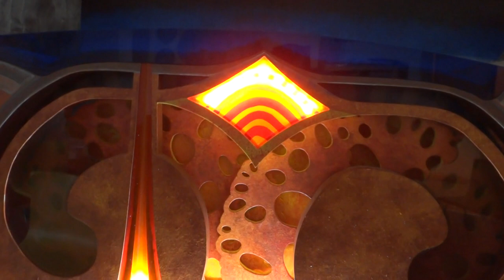Barrel organ of plate tectonics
Wooden barrel organ for demonstration of plate tectonics - scientific theory that describes the large-scale motion of Earth's lithosphere. The wooden barrel organ was developed by Institute of Geophysics of Czech Academy of Science (contact person ) with cooperation of joinery ZDAR! as educative tool for geology/Earth science courses.

Model shows mantle convection, sea-floor spreading, subduction, hot spot volcanism origin and formation of magmatic stripes.